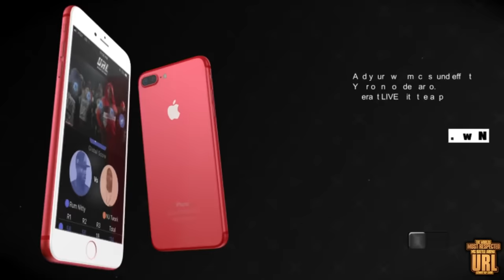NU JERZEY TWORK VS JOHN JOHN DA DON | URLTV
SMACK/URL PRESENTS : NU JERSEY TWORK VS JOHN JOHN DA DON

UPCOMING EVENTS: SMACK/ VOL 5 SAT DEC 14TH ONLY ON PAY PER VIEW